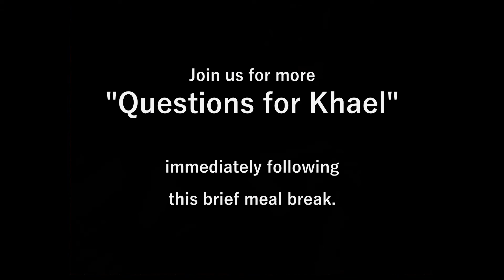Questions for Khael #26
Number 26 in the "Questions for Khael" series.  If you would like to submit your own question for possible inclusion in a future video, feel free to do so in the comments section.

(recorded in VRChat)